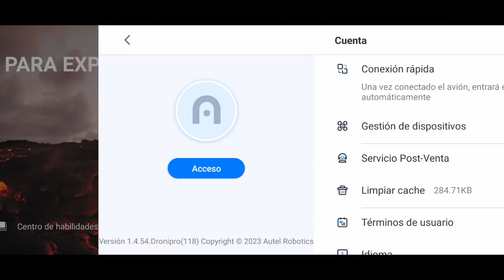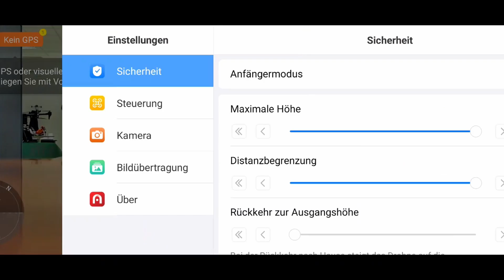AutelSKY 1.4.54 in ITALIANO, SPAGNOLO e TEDESCO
Rilasciata la nostra APP AutelSKY 1.4.54 in ITALIANO, SPAGNOLO e TEDESCO. Abbiamo inviato comunicazione a tutti i nostri clienti per il download e installazione.
Le chiavi di attivazione rimangono sempre quelle generate la prima volta.
Ricordiamo che per tutti i clienti che acquistano il NANO o LITE l'APP tradotta è sempre inclusa nel prezzo.